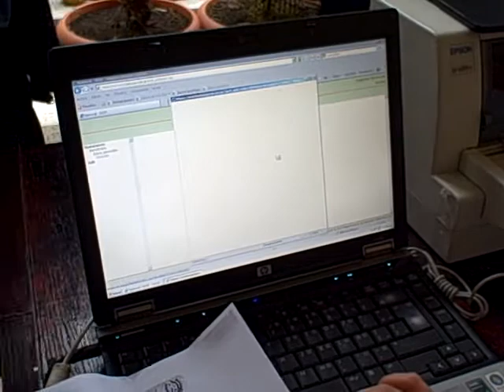Entrega fertilizante 2012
Patzún, Entrega fertilizante 2012, proceso de toma de datos por Banrural en el Palacio Municipal